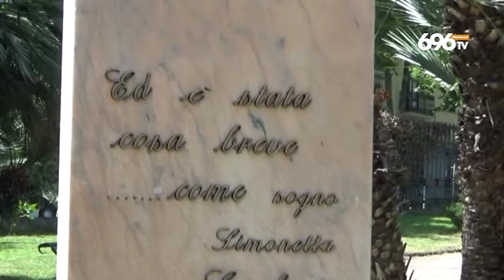40 anni dopo Cava ricorda Simonetta Lamberti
Deposto un fascio di fiori dinanzi al monumento nel parco Falcone e Borsellino